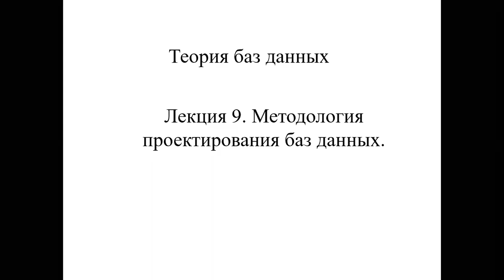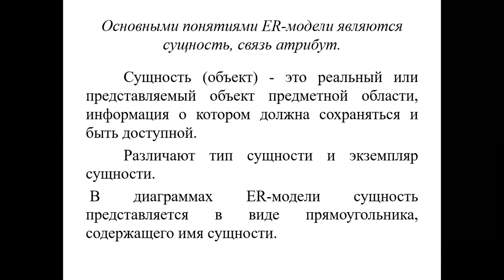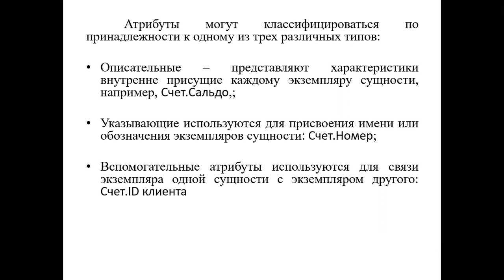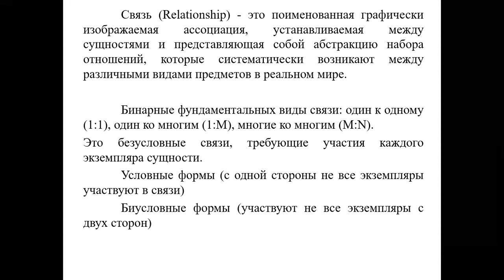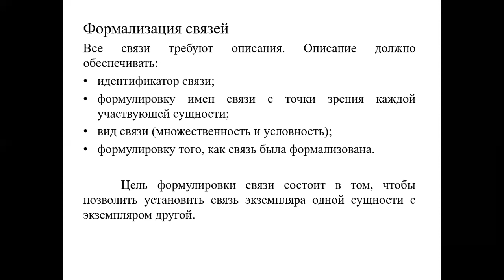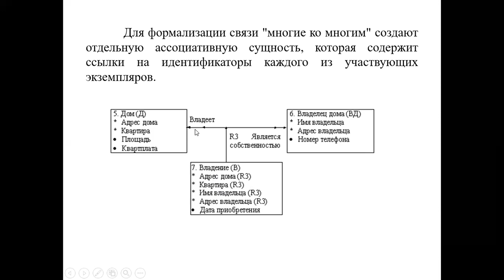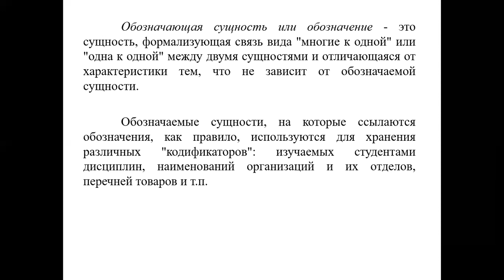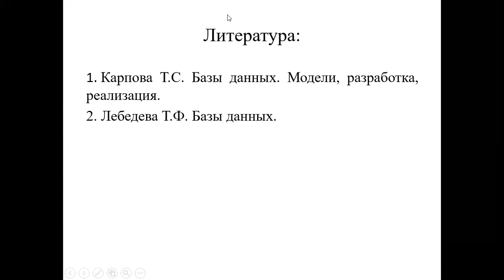Лекция 9 ТБД Методология проектирование БД